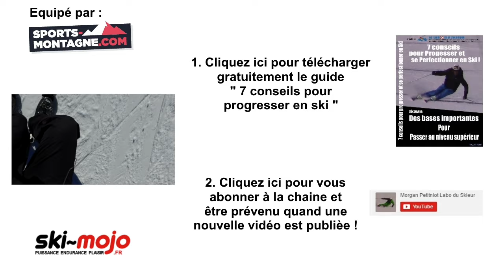Comment bien skier : 1 truc SIMPLE pour se CORRIGER tout SEUL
📍 Améliorez votre technique : éviter les 5 erreurs courantes

🎿 Le Labo du skieur - Tout ce dont vous avez besoin pour devenir un(e) meilleur(e) skieur(se)

📺 SKIFLIX - La première plateforme de contenus pédagogiques pour le ski au format texte illustré et vidéo